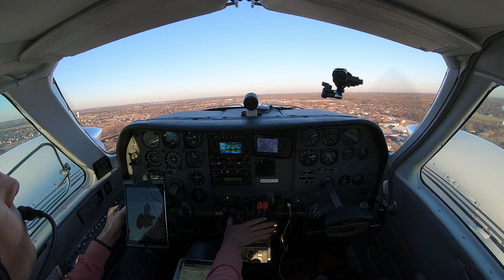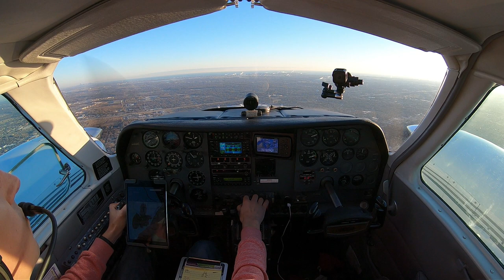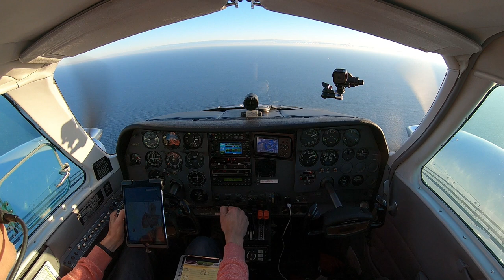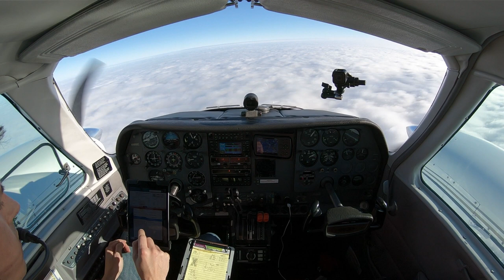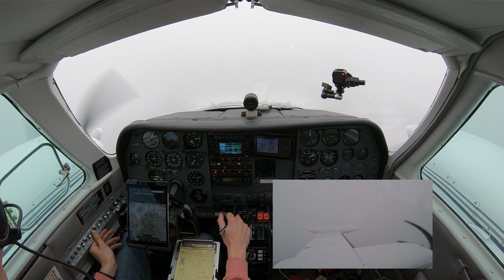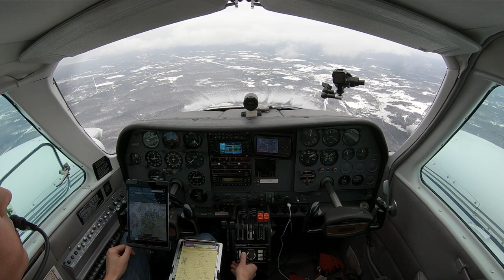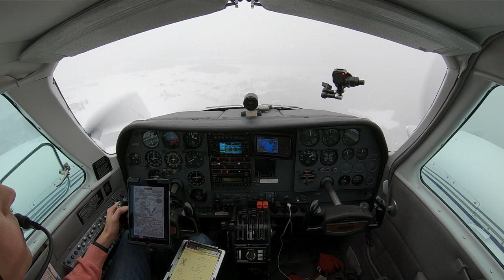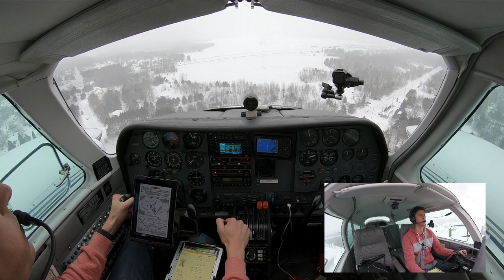Princess Effy premiere in the Cessna 310 on an IFR flight!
Join us for the premiere of Princess Effy - an all american Golden Retriever puppy - on an IFR twin engine plane flight from Lansing, IL (KIGQ) to Pellston, MI (KPLN) in the Cessna 310 Q. We enjoy the sun on top at 11,000 ft and an snowy RNAV GPS instrument approach. Follow Princess Effy on instagram @princess__effy

This channel and it's content does not represent the views of the FAA.